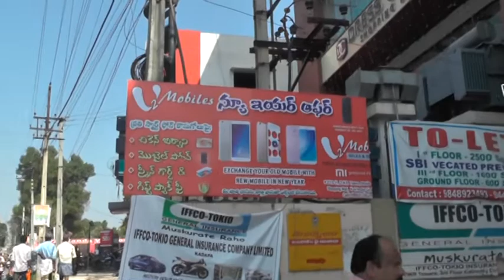V2 Mobile Wtv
new mobile shop opened in kad